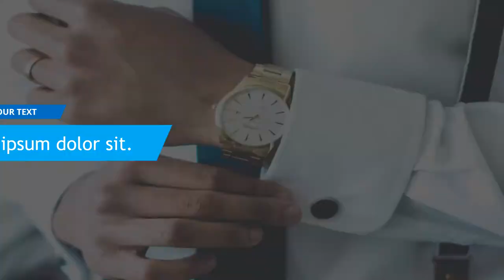5 Business - Jasa Video Presentasi Bisnis, Business Presentation, Iklan Pemasaran, Company Profile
5 Business - Jasa Video Presentasi Bisnis, Business Presentation, Iklan Pemasaran, Company Profile

           KUMPULAN CONTOH VIDEO KAMI
2. CONTOH VIDEO FASHION SHOW
5. CONTOH VIDEO PERSONAL BRANDING
7. CONTOH VIDEO COMPANY PROFILE
8. CONTOH VIDEO PROMOSI MASAKAN
9. CONTOH VIDEO IKLAN KENDARAAN
10. CONTOH VIDEO UCAPAN, UNDANGAN

5  Business 2    Video Presentasi Bisnis, Business Presentation